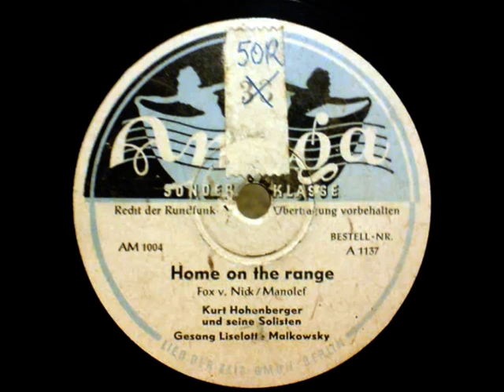Home on the Range / Liselotte Malkowsky, Kurt Hohenberger Mit seinen Solisten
Amiga 1137
Matrize AM 1004
1947